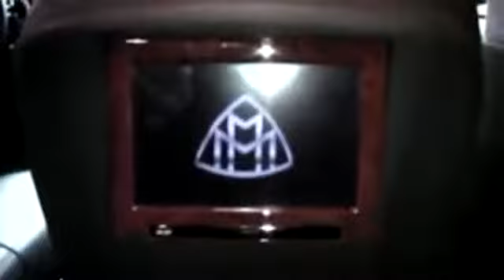Maybach 62 Rival at westcoastcustoms.tv